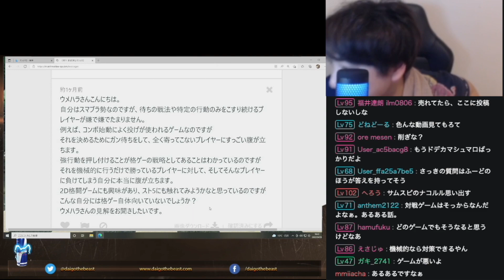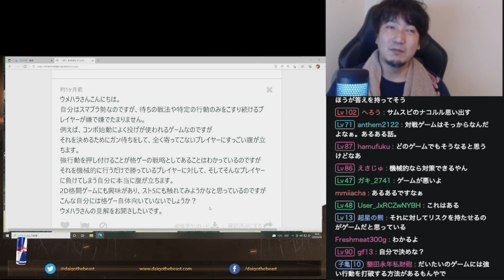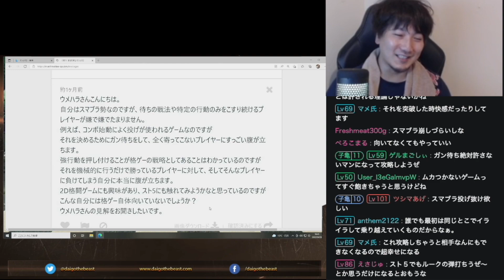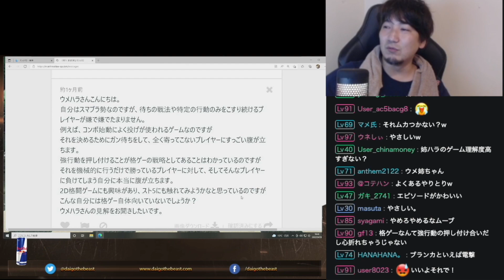「俺も姉ちゃんに負けてめちゃめちゃムカついた」ガン待ちが許せないスマブラ勢からの質問「すっごい腹が立ちます」【梅原大吾】【ウメハラ】